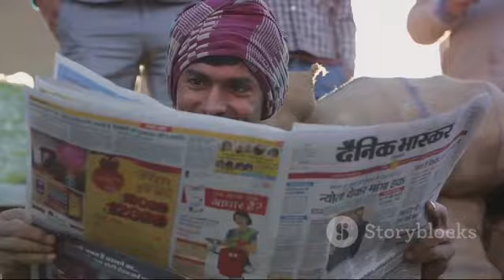Hope for Hopeless dr sudhir Khetawat name known in 30 countries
Amazing results in curing lacs of patients in his 50 years of successful journey name of Dr Sudhir khetawat indore india ODA member has reached to 30 countries for his unique outstanding contributions invitations for his seminars are purposed .m.no 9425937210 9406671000